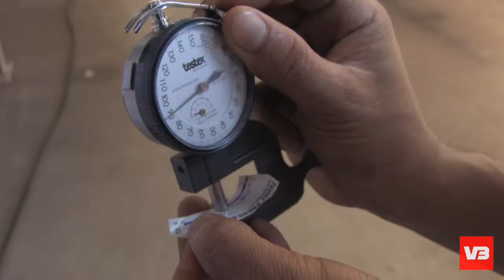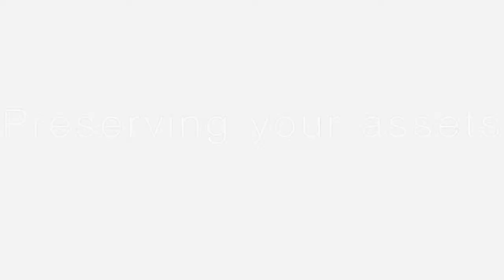Vivablast presentation trailer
Vivablast delivers global industrial assets life solutions in South-East Asia from our bases in Vietnam, Myanmar, Indonesia, Cambodia & Thailand.

Our vertical expertise includes all industrial sectors and particularly: oil & gas: onshore & offshore, shipbuilding, power generation and manufacturing industries.

We secure and protect plants and equipments in construction, as well as maintain operating industrial assets with professional integrated solutions and specialty services.